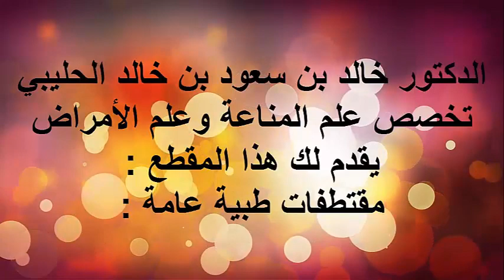سرطان الكلية المتطور / الدكتور د.خالد بن سعود الحليبي اخصائي الطب الوقائي للأمراض .